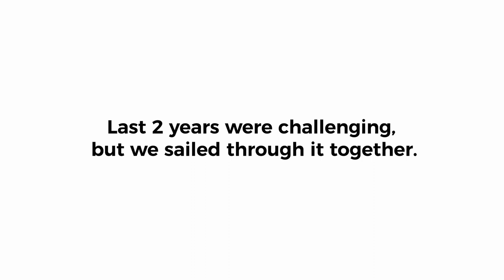ATS Marigold | Construction Update | Mar 2022